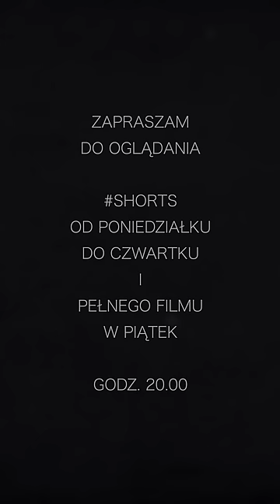Polska merytorycznie przedstawia małe znaczenie dla polityki angielskiej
Polska merytorycznie przedstawia małe znaczenie dla polityki angielskiej - tak opisywał Beckowi Brytyjczyków były radca polskiej ambasady w Londynie i przemysłowiec Alfons Koziełł-Poklewski.